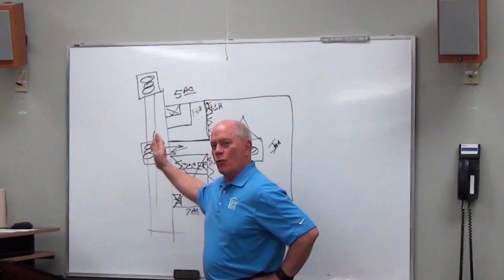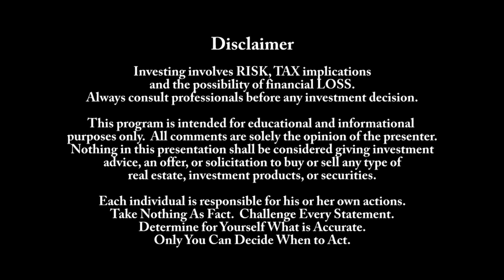Real Estate Investing: COVID-19 Aftermath Part II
In a conversation with Jason Estes, Victor Jernigan discusses the COVID-19 aftermath on real estate investing.  This video is Part II of the conversation that was recorded on April 21, 2020.